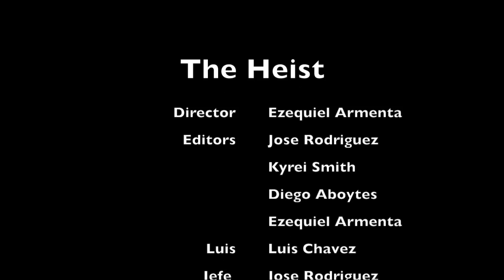The Heist EPAYI 2016 New Class